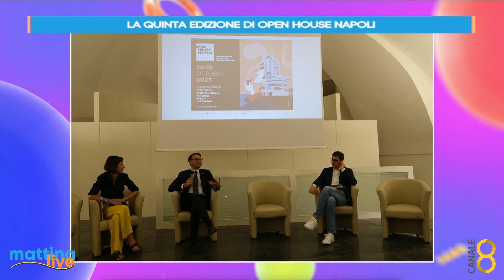La quinta edizione di Open House Napoli - MattinaLive 16/10/2023